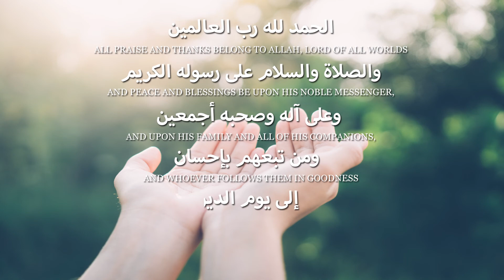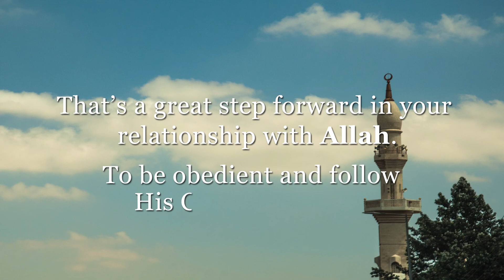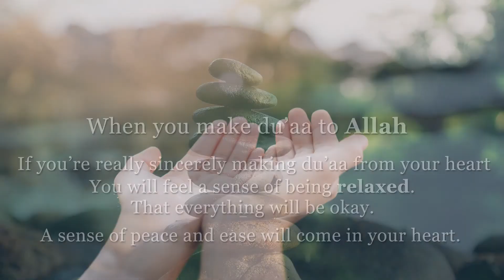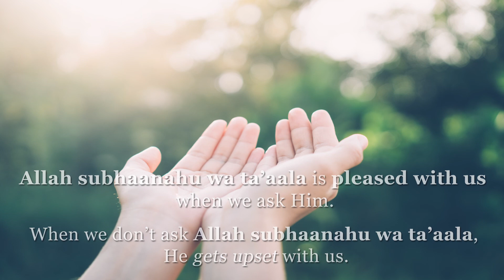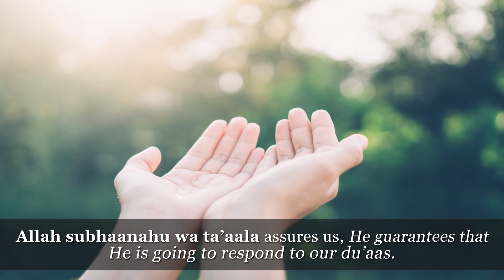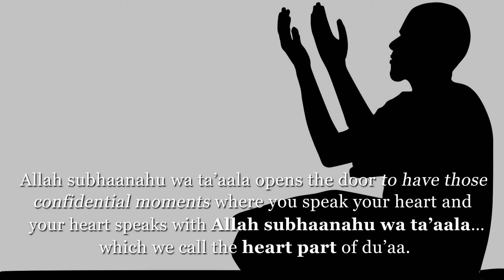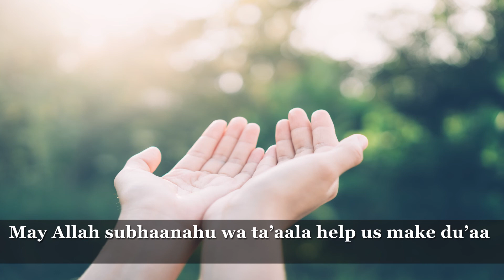13 Benefits Of Making Du'aa | Dar-Us-Salaam | After Effects | Awais Animation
This After Effects Kinetic Typography Video is for Dar-Us-Salaam.
In this video Br. Safi explains the "13 Benefits Of Making Du'aa" along with references from Quran, Hadith Qudsia.

I'm serving on the niche of "Video Animation" on Fiverr. I have helped many companies in increasing their audience through After Effects Animations Like:

Von Arx Marketing
Marketing Hero Podcast
MediaSmack
360 Painting
Pampshapphire etc etc
This animation is made exclusively in Adobe After Effects.